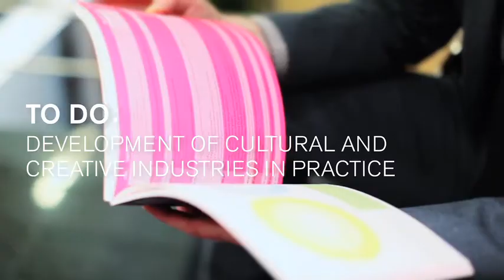TODO - development of cultural and creative industries in practice THE VIDEO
This is a video about the launch of the book "To Do: Development of cultural and creative industries in practice", written by Jonas Michanek and Anna Linton, in Brussels the 26th of february 2013. We received great response and we feel stronger than ever to continue our work with the creative sector. The video contains interviews with key stakeholders in the EU when it comes to the development of creative industries.